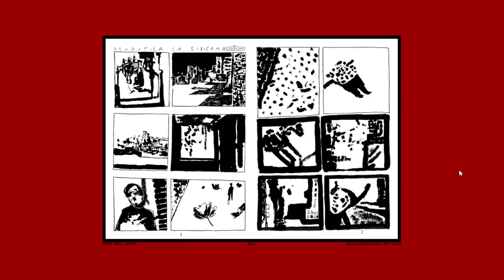kosmoplovci - rupa (interactive flash slideshow, 2003)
graphics: procesor
sound design and code: dominator

originally released in 2003 and available on web in flash format

swf2exe version made in 2021, captured in 2024 by dominator.

separate illustration can also be found in our new gallery

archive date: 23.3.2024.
kosmoplovci.net